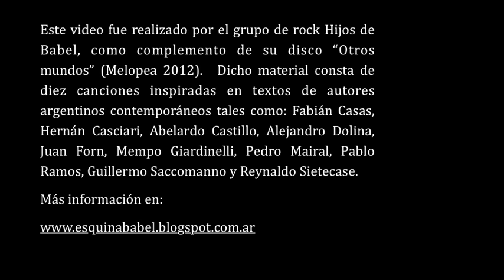Entrevista - Guillermo Saccomanno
Este video fue realizado por el grupo de rock Hijos de Babel, como complemento de su disco "Otros mundos" (Melopea 2012).  Dicho material consta de diez canciones inspiradas en textos de autores argentinos contemporáneos tales como: Fabián Casas, Hernán Casciari, Abelardo Castillo, Alejandro Dolina, Juan Forn, Mempo Giardinelli, Pedro Mairal, Pablo Ramos, Guillermo Saccomanno y Reynaldo Sietecase.